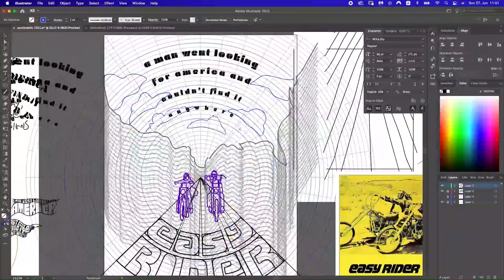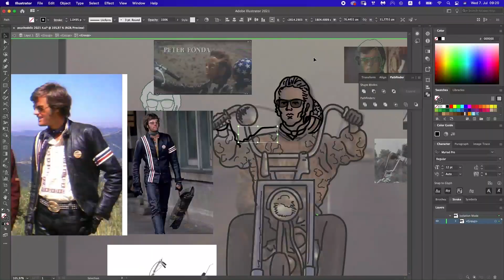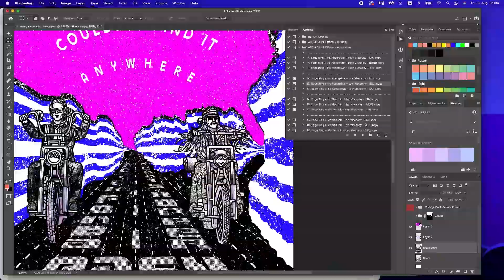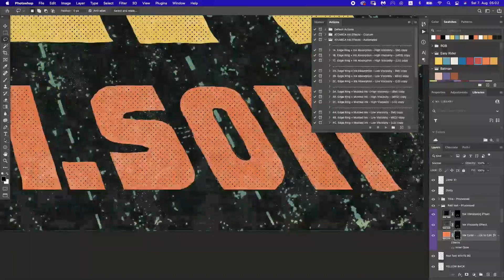Easy Rider (Timelapse)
Timelapse illustration of a film poster inspired by 'Easy Rider' starring Peter Fonda and Dennis Hopper.

♫: The Pusher by Steppenwolf